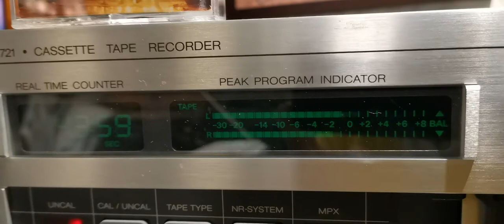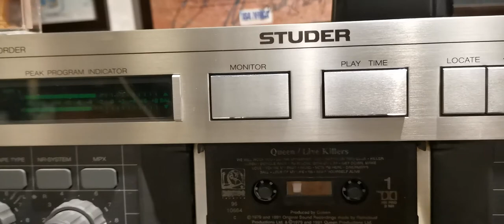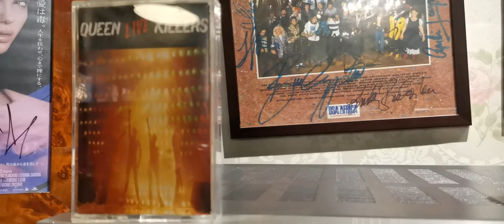Queen live killers - '39 1991 Cassette